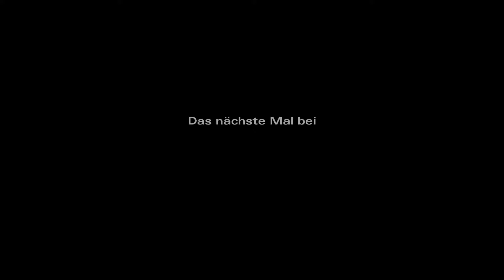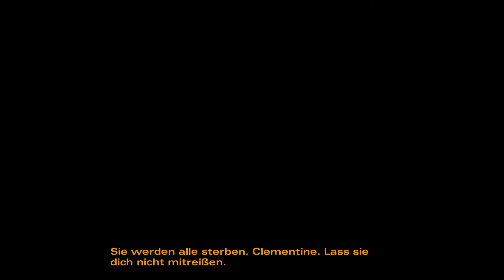The Walking Dead Season 2 [HD+] - #016 - Der Ausbruch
The Walking Dead is an episodic video game series based on Robert Kirkman’s award-winning comic books. Season One of The Walking Dead won over 90 Game of the Year Awards.

Season Two continues the story that began in Season One. You are Clementine, a young survivor in a world gone to hell. The dead have risen to feast on the living, and the living cannot be trusted.

The story you experience in The Walking Dead Season Two is driven by the choices that you make. Because of that, your story could be very different from someone else’s. If you played Season One and the DLC episode ‘400 Days’, the choices you made there will affect Season Two.

While you don’t have to play Season One or 400 Days to enjoy Season Two, we recommend that you do in order to get the most from the story.

Schaut mal vorbei!
★Systemvoraussetzungen★
MINIMUM:
OS: Windows XP Service Pack 3
Processor: Core 2 Duo 2GHz or equivalent
Memory: 3 GB RAM
Graphics: ATI or NVidia card w/ 512 MB RAM
DirectX: Version 9.0c
Hard Drive: 2 GB available space
Sound Card: Direct X 9.0c sound device
Additional Notes: Not recommended for Intel integrated graphics

EMPFOHLEN:
OS: Windows 7
Processor: Core 2 Duo 2.3 Ghz or equivalent
Memory: 4 GB RAM
Graphics: ATI or NVidia card w/ 1024 MB RAM
DirectX: Version 9.0c